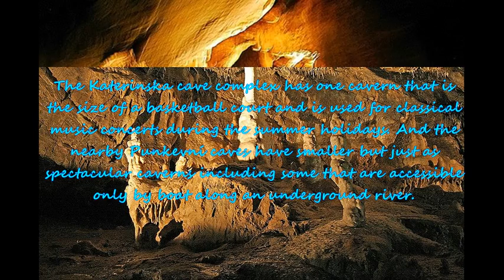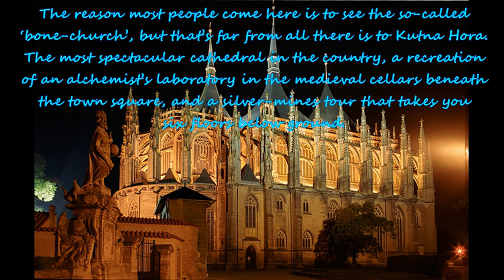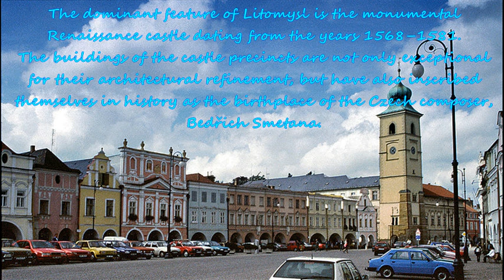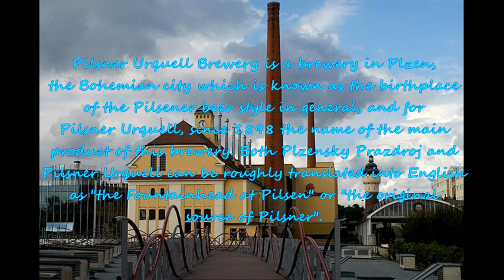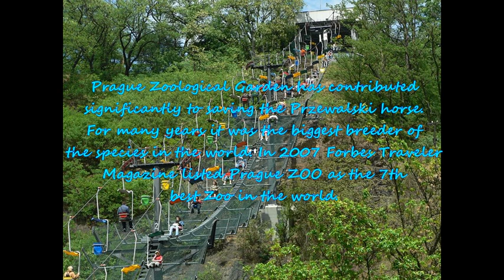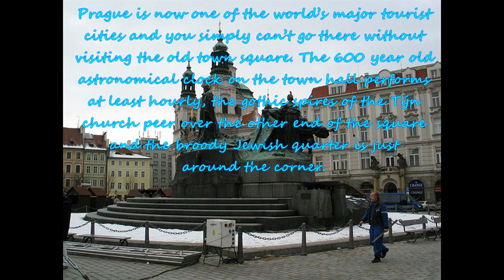TOP TEN PLACES TO VISIT IN CZECH REPUBLIC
The top ten tourist destinations in Czech Republic